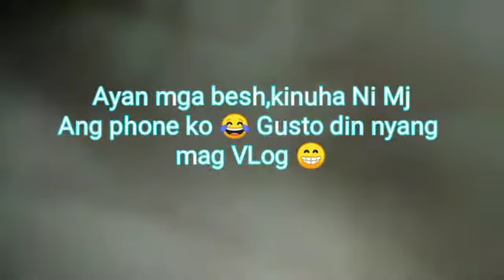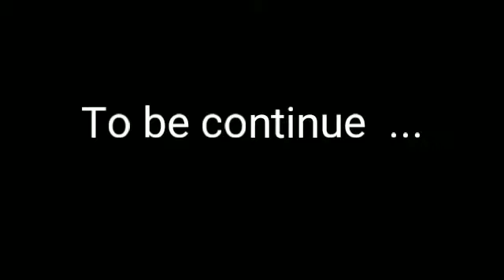First day of Simbang Gabi 🤗| VLOGMAS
Thank you Lord 🙏 dahil pinaalala mo SA Amin Kung gaano ka namin ka Mahal.